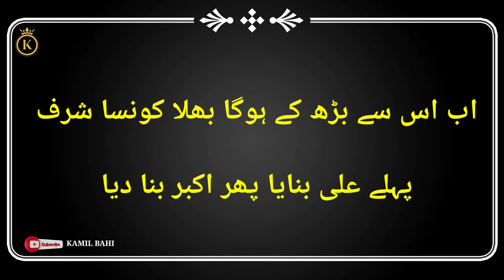maqam jawan e ali akbar,karbala, birth day of shabi rasool son of imam Hussain shaban ,poem, shayari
shayari status hazrat Ali akbar

Social media account link
I'm on Instagram as @kamilbahi5

Editing video
Kine master
Sound back ground : original

 descriptions.